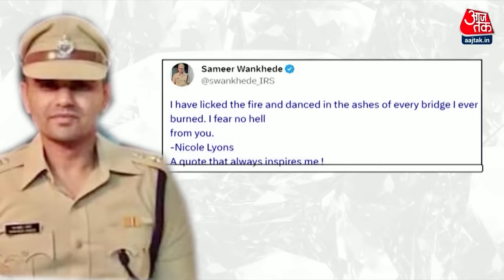Black and White: Jawan फिल्म में Shahrukh के डायलॉग का क्या इशारा है समझिए ?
शाहरुख़ खान की फिल्म जवान का ट्रेलर सामने आ चुका है. जिसके बाद लगातार उसकी चर्चा हो रही है बता दें कि जवान के एक डायलॉग से शाहरुख़ के बेटे आर्यन के ड्रग केस का कनेक्शन निकाला जा रहा है.